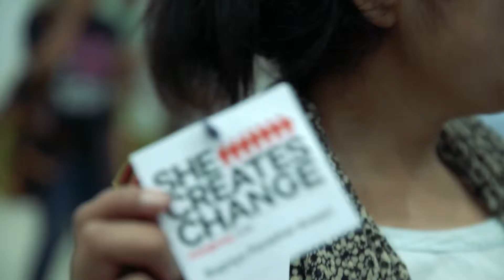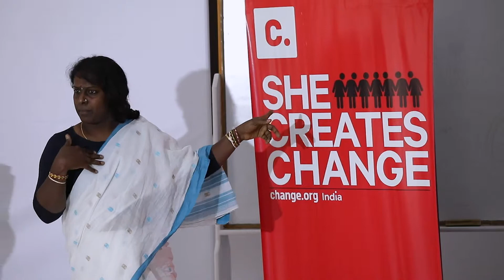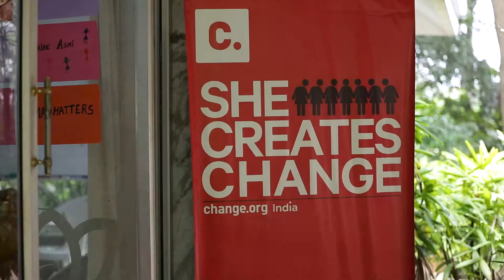She Creates Change 3.0